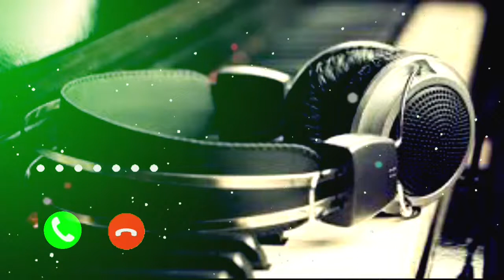Taru man bharai gayu dil ❤maru tuti👉💔 gayu rakesh raval sad status